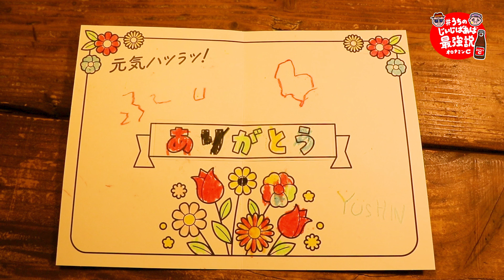オロナミンC web movie｜長州力、実孫由真くんのインタビュー動画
2023年9月18日は敬老の日。オロナミンCは「うちのじいじばあば最強説」企画を実施中！

様々なことに興味を持ち、SNSやインターネットを活用するデジタルシニアの方々が注目される中、今回、”元気ハツラツ”なじいじばあばTikTokerのみなさんにオロナミンCの魅力を伝えて頂きました。

最強じいじ代表には、元プロレスラー・長州力さん！実孫の由真（ゆうしん）くんと共演したこちらのインタビュー動画、及び、TikTokでの投稿もぜひご覧ください。

うちのじいじばあば最強説　TikTokクリエイターのご紹介
長州力／ 井口 もか／そのままケン／栃木のマサ婆ちゃん／むに男